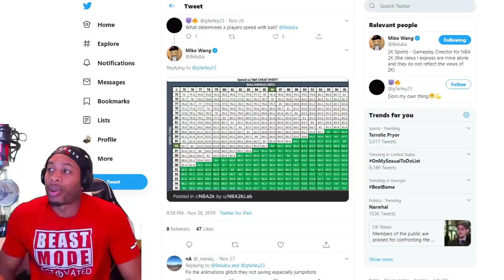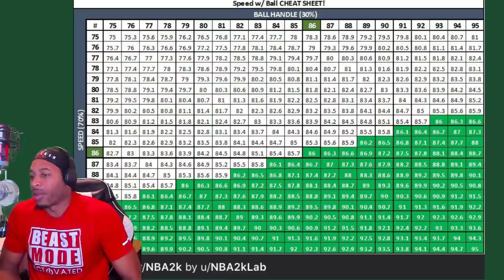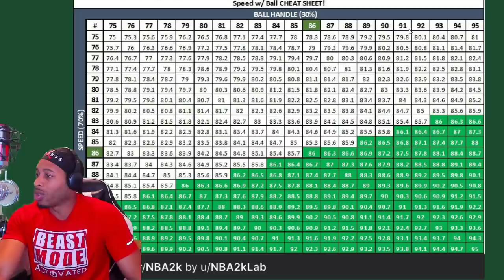NBA 2K20 NEWS - MIKE WANG TALKS ABOUT SPEED WITH BALL - HOT START EXPLAINED - STEALS NEED A NERF